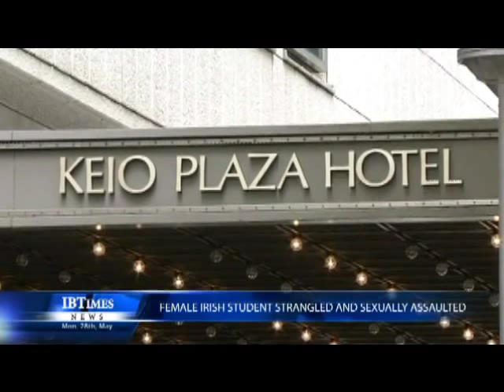Nicola Furlong R.I.P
A video to remember Nicola Furlong